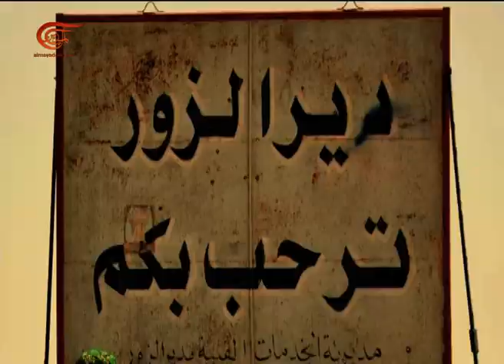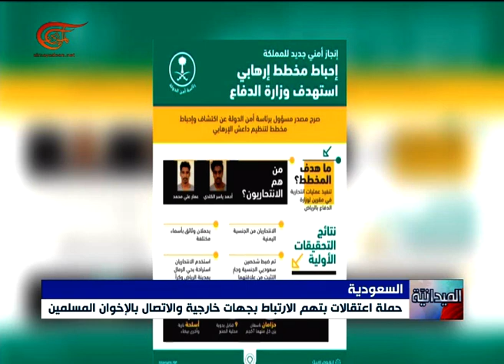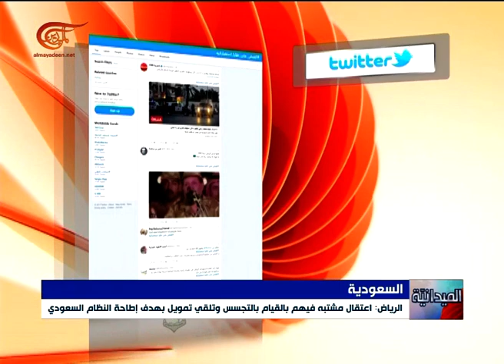نشرة الأخبار | الميدانية | 2017-09-12